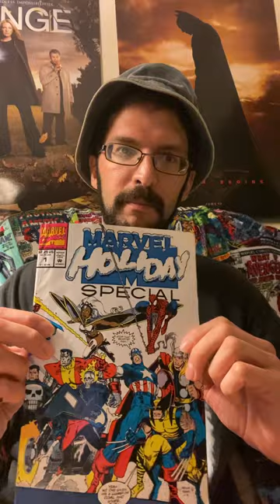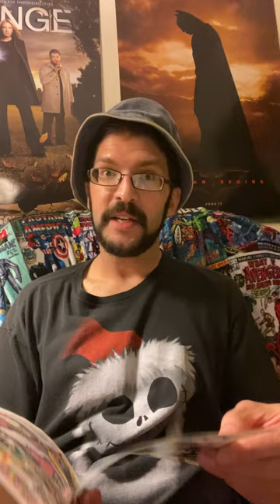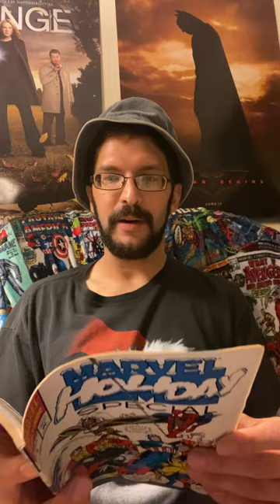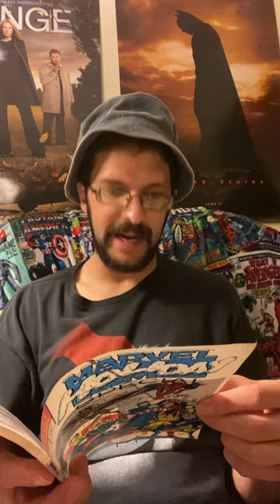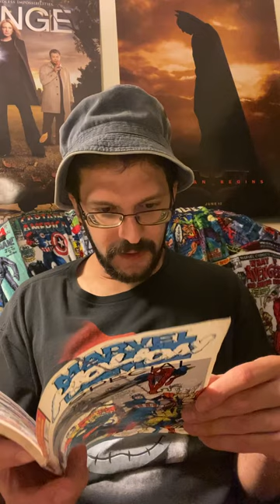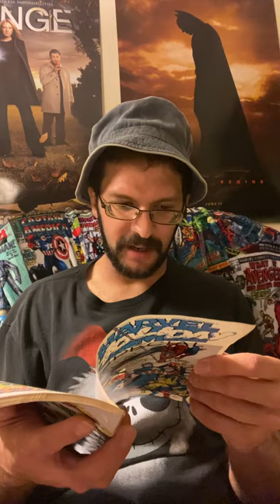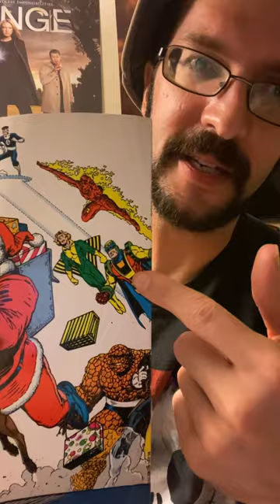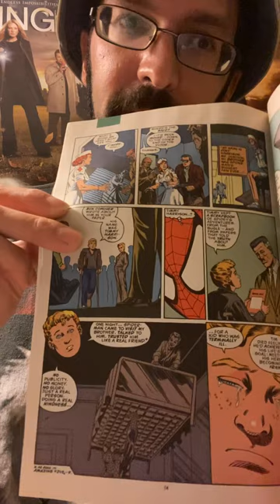Marvel Holiday Special (1991): Comic Review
In this time of killer heat, come back to the early 90s and spend Christmas in the Marvel Universe! This is a wonderful collection of short Holiday themed stories that convey a message of hope, and all are from the heart.

Intro: 00:00-1:50

X-Men in “A Miracle A Few Blocks Down From 32nd Street”
1:51-11:48
Writer: Scott Lobdell
Pencils: Dave Cockrum
Inks: Joe Rubinstein
Letters: Roxanne Starr
Colors: Paty Cockrum

Fantastic Four in “A Christmas Coda”: 11:49-27:21
Writer: Walter Simonson
Pencils: Arthur Adams
Inks: Al Milgrom
Letters: Brad K. Joyce
Colors: Marie Javins

Punisher in “Midnight Drear”
27:22-35:27
Writer: Steven Grant
Artist: Klaus Janson
Letters: Phil Felix

Thor in “‘Twas A Mid-Winter’s Night”
35:28-42:12
Writer: Tom DeFalco
Artist: Sal Buscema
Letters: Roxanne Starr
Colors: Glynis Oliver

Captain America in “Precious Gifts”
42:13-49:25
Writer: Len Kaminsky
Pencils: Ron Lim
Inks: James Sanders
Letters: Roxanne Starr
Colors: Marie Javins

Ghost Rider in “Ghost of Christmas Present” (which I accidentally refer as “Christmas Past” in the video. Apologies! 😣)
49:26-1:00:00
Writer: Howard Mackie
Pencils: John Herbert
Inks: Al Milgrom
Letters: Michael Heisler
Colors: Evelyn Stein

Captain Ultra in “It Came And Went On A Midnight Clear!”
1:00:01-1:04:55
Writer: Scott Lobdell
Pencils: Dennis Jensin
Inks: Barb Kaalberg
Colors: Vincent

Spider-Man in “A Spider-Man Carol”
1:04:56-1:16:14
Writer: Danny Fingeroth
Pencils: Ron Garney
Inks: Mike DeCarlo
Letters: Richard Starkings
Colors: Steve Buccellato